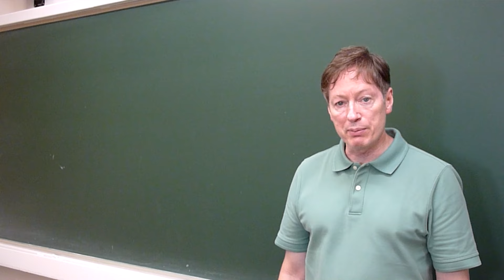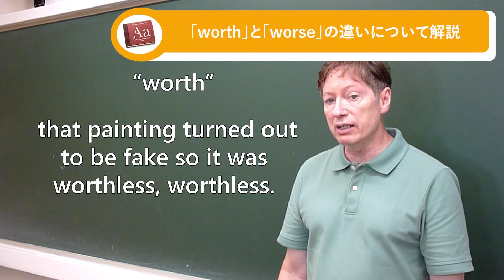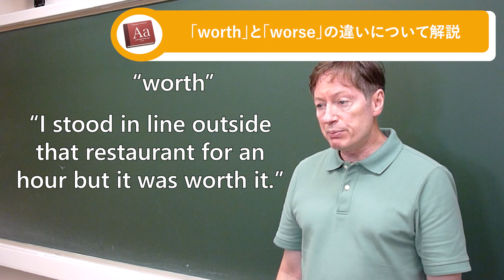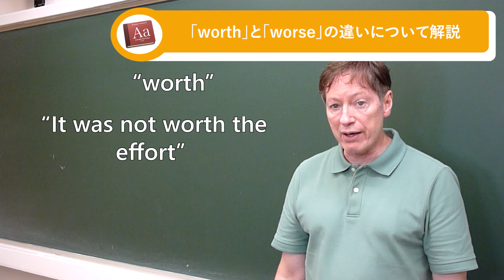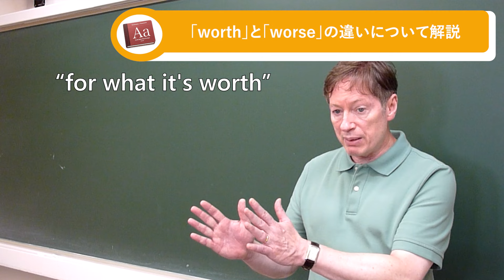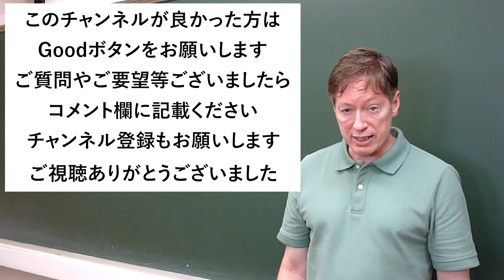会話で使える！worthの様々な使い方【英語で学ぶ英会話】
・このチャンネルで新しい動画がアップロードされたときに通知をすぐに受け取りたい方はベルマークをタップしてオンにして下さい。
・この動画が良かった場合はGoodボタンを、良くなかった場合はBadボタンを押して頂けますでしょうか。宜しくお願い致します

コンテンツ提供者・・・スコット・スターバード先生 （アテネ・フランセ 英語講師）
日本に来て2022年の1月で30年になります。 先生としても教えてきて30年になります。 生徒さんは今のところ100人以上です。 企業の方は、安田倉庫、電通、三井不動産販売、Disney Japan、 オリックス、等

「worth」の使い方について学ぶ

【「worth」の使い方】
“How much is that antique desk worth?”

That painting turned out to be fake so it was worthless

“I stood in line outside that restaurant for an hour but it was worth it.”

it was worth coming here today because I was able to meet you

It is not worth the effort

“For what it's worth, even though your idea wasn't accepted, I thought it
was good.” It's “for what it's worth.”

“It's not worth seeing because it's worse than I thought.”

【このような方にオススメです】
日常で使われるフレーズを用いて、英単語の発音の仕方を学びたい
初対面の相手に、適切な自己紹介ができるようになりたい
旅行・留学先で現地のことについて尋ねることができる
これまでに訪れた街や国について話してみたい
日本の文化や習慣についてわかりやすく説明できるようになりたい
英会話が苦手
留学をしたいと考えている
海外旅行を楽しみたい
TOEIC,TOEFLの勉強をしたい
ネイティブの人と簡単な日常会話を楽しみたい方

動画はALL Englishですが、字幕付きのため初心者の方でも安心してご視聴頂けます。

目次
0:00　オープニング
0:14　「worth」と「worse」の違いについて解説
5:14　エンディング

【関連動画】

Rupa sensei

【初心者向け】ネイティブ英語が聞き取れるようになる！シングで英会話を学ぼう『 Sing・リスニング』

【英語の発音】関西弁の人は「ク」に注意？Kの発音とリンキング （大人のフォニックス）[#383]

アーサーの英会話

「久しぶりに」は英語で..？日本人がよく間違えるフレーズ

Atsueigo

【対談企画】みっちゃんと英語で対談してみた/登録者100万超のチャンネルを辞めた理由/完全バイリンガル